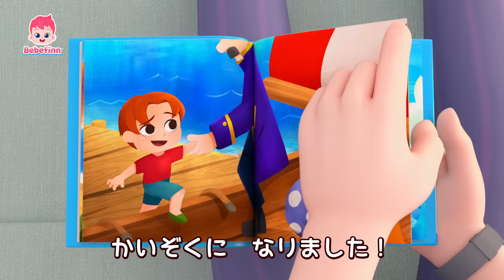ぼくは かいぞく🏴‍☠️ | 64話 | 水が怖いブロディはかいぞくになれるかな🧐 | I'm a Pirate 日本語バージョン | べべフィン Bebefinn - 子どもの歌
☆ブロディの　ゆめは　かいぞくに　なることだよ！　みんなは　しょうらい　なにに　なりたい？

🎶 ‘ぼく　かいぞく‘ 歌詞
ブロディ！
こっちおいで！
こわくないよ
ブロディ
できない！
ぼく、こわいよ！

だいじょうぶだよ
ブロディ
このほん　みて！
むかし　むかし　あるところに
みずを　こわがる
おとこのこが　いました
ぼくと　おなじ！

そう、ブロディと　おなじだね！
でも、おとこのこは
ゆうきを　だして
ついに、ゆうかんな
かいぞくに　なりました！
ぼくも　つよいかいぞくに
なりたい！

うみへ　しゅっぱつだ！
アホイ！
かいぞくせんの
せんちょうなんだ

ぼく　かいぞく
かいぞく！

おおきいなみが　きても
こわくなんかない
かいぞくなんだ！
ぼく　かいぞく
かいぞく！

うたを　うたえば
ゆうきが　でるよ
こわくなんかないぞ！

３,２,１

おたから　さがそう
アホイ！
ゆうかんで　つよい　なかまと

ぼく　かいぞく
かいぞく！

ちずさえ　あれば　かがやく
おたから　ぼくの　もの

ぼく　かいぞく
かいぞく！

うたを　うたえば
ゆうきが　でるよ
だれも　ぼくを
とめられないぞ！

３,２,１

ぼく　かいぞく
かいぞく！

ぼく　かいぞく
かいぞく！